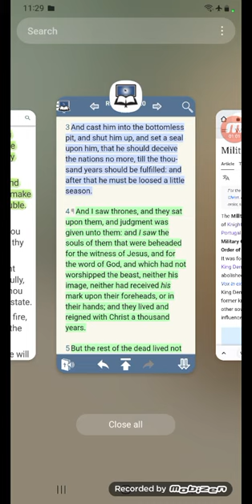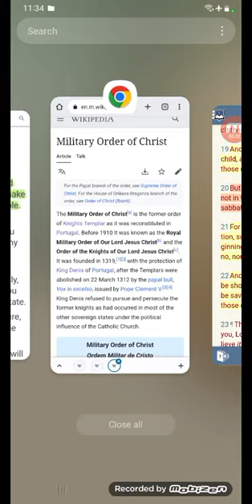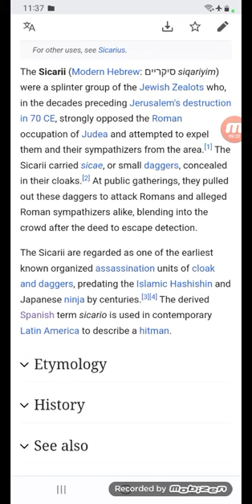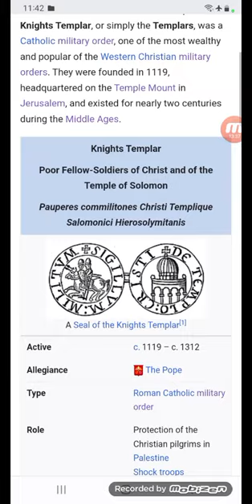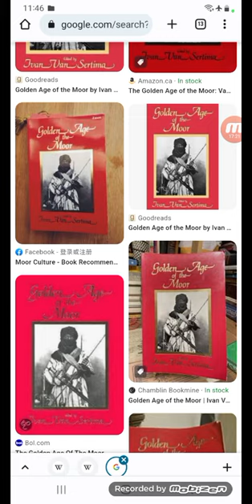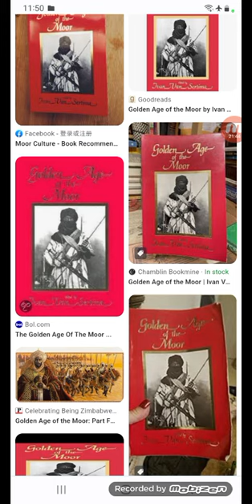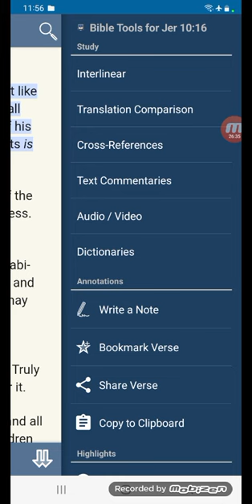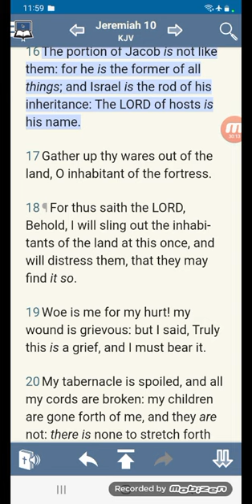Military order of Christ, Sephardic Pirates, Portuguese Jews of Jamaica & Suriname Part 1